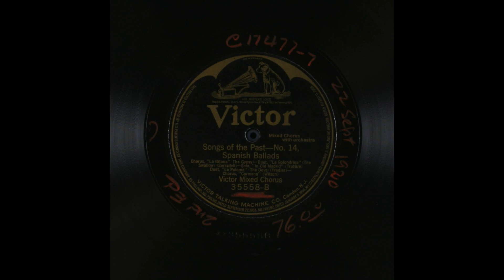“Songs of the Past” (Serradell, Trotère, Yradier, Wilson) p. Victor Mixed Chorus 1920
“Songs of the Past” Number 14 - “Spanish Ballads”; Chorus, “La Gitana (The Gypsy)”, Duet, “La Golondrina (The Swallow)” (written by Narciso Serradell); Solo, “In Old Madrid” (written by Henry Trotère); Duet, “La Paloma (The Dove)” (written by Sebastián Yradier); Chorus, “Carmena” (written by H. Lane Wilson) mixed chorus with orchestra performed by the Victor Mixed Chorus 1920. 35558-B Victor Talking Machine Co. C-17477 (Matrix ID) recorded 1920/09/22 Camden, New Jersey, United States recording take number 7